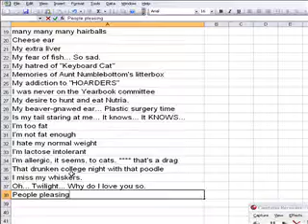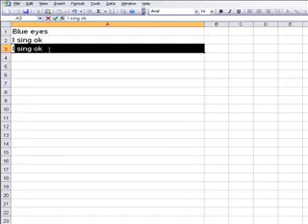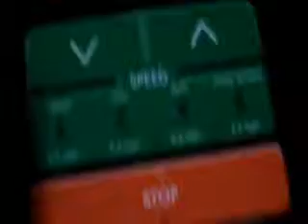The Tell-Tale Tail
Happy New Year, Furries! It's time to make our resolutions.

Special thanks to Danny Schwartz and Ella Richmond - production assistants.

NEW!!! "Cats Don't Like Fruit RINGTONE!